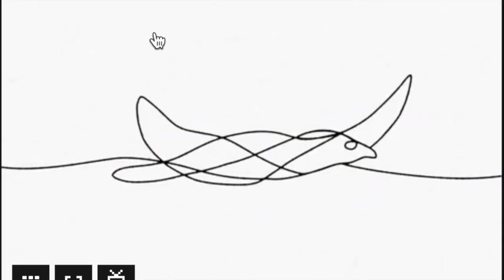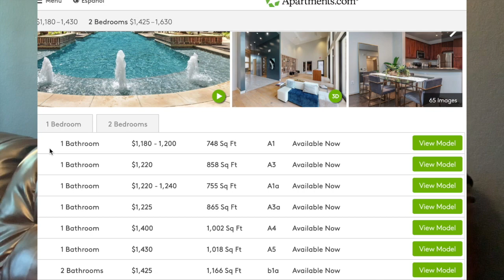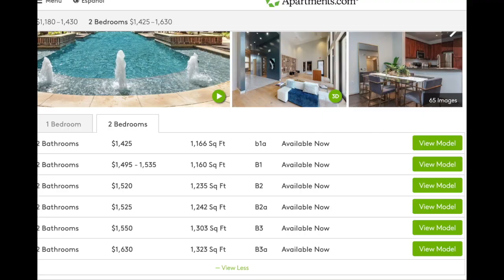Should I Buy A Brand New Home in Houston | Nest Builders Realty Group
Should I Buy a Brand New Home in Houston?

This video is about the Houston area real estate.

Please enjoy this video where I share stats on why you should buy a home in the Houston area.  My focus communities for this year are:
Bridgeland
Cane Island
Cross Creek Ranch
Sienna Plantation
The communities featured are in the following A Ranking School Districts (Based Lamar Consolidated, Cy-Fair, Fort Bend ISD, and Katy ISD.
So why buy a New Home in Houston
Affordability
Security
Amenities

Thinking about buying new construction in West Houston?

Crystal Plummer is a full-time Realtor in Richmond, TX; who specializes in  West Houston, including Cypress, and Fort Bend County.

Company: EXP Realty Texas LLC

If you would like to chat about new construction homes in the West Houston area, please contact Crystal Plummer at .

Track Name: 'Take Your Shot’'